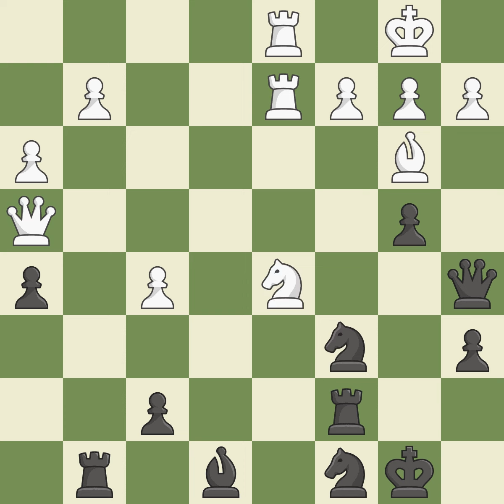Sicilian Defense: Open Najdorf Adams' AttackEvent: FSGM July 2012 Site:Budapest HUN Date:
Sicilian Defense: Open Najdorf Adams' AttackEvent: FSGM July 2012 Site:Budapest HUN Date:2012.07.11 Round:5.1 White:Idani P. Black:Ilincic Z. Result1-0 ECOB90 WhiteElo:2473 BlackElo:2441 PlyCount79 EventDate:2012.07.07 EventTypetourn EventRound:s9 EventCountryHUN EventCategory8 SourceMark Crowther SourceDate:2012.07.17